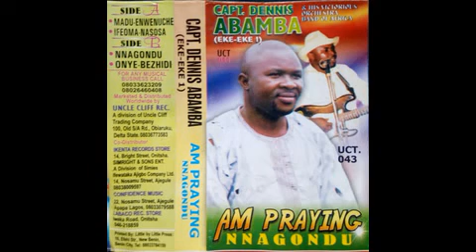Capt Dennis Abamba Eke-Eke 1 - Nnagondu (Am Praying) ©2007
Ukwuani Records is an online platform that showcases and promotes UkwuaniMusic from Delta State, Nigeria.

Record Details:

Artist: Capt. Dennis Abamba (Eke-Eke 1) & His Victorious Orchestra Band of Africa
Album: Nnagondu
Label: Uncle Cliff Records Uct 041
Song: Am Praying (Nnagondu)
Format: Mp3
Length: 10m:55s
Year: 2007
Style: Ukwuani Highlife

Tracklist:

* Madu Enweneuche
* Nnagondu
* Ifeoma Nasosa
* Onye Bezhidi